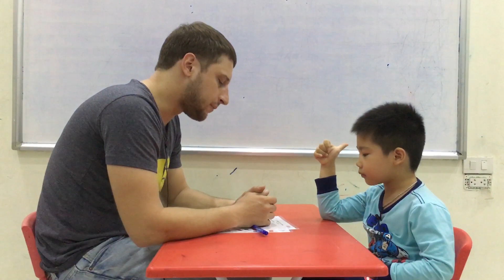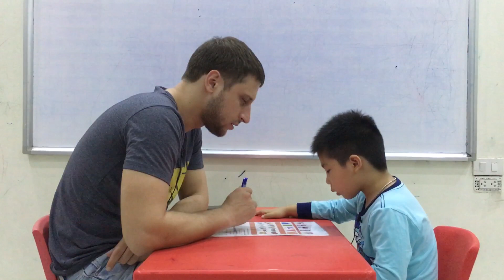Hệ thống Anh ngữ Nemo - Tiếng Anh trẻ em 4-15 tuổi Tuấn Kiệt - T2A - Final Test